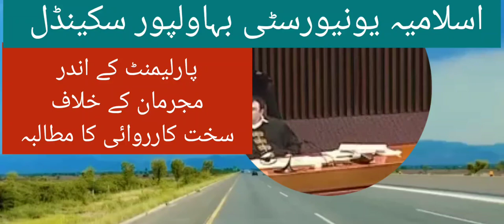اسلامیہ یونیورسٹی بہاولپور سکینڈل